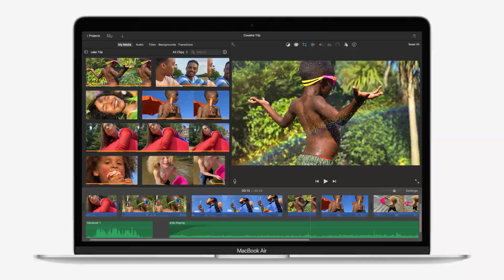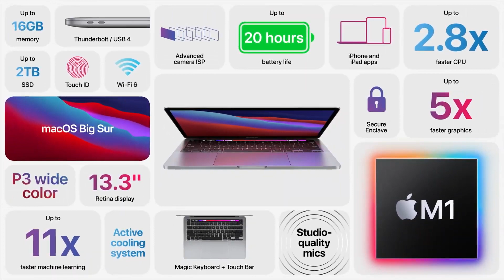The Mac takes center stage at Apple's 'One More Thing Event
Apple debuted the first three Macs sporting first-party silicon at its third event in as many months.